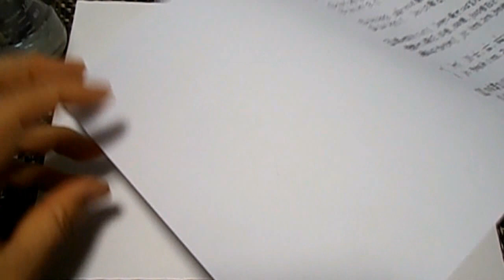kimie gangiの水彩画教室「色と形をよく見て描こう」シンビジウム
授業参観の際の際の掲示作品にぴったりの教材です。
水彩絵の具を使う３年生以上に向いています。
授業では、紙を畳んでパレット代わりに使うのを「紙パレット」と呼んでいます。絵の具を少量使うのに適しており、片付けも畳んで捨てるだけなので、ぐっと簡単です。
水溶き絵の具、繰り返し使えるタンポの動画もありますのでご覧ください。
やもりんのBGMダイアリー（365曲の日替わりＢＧＭ）より、2006/4/11「自分探しの旅に」を使わせていただいています。